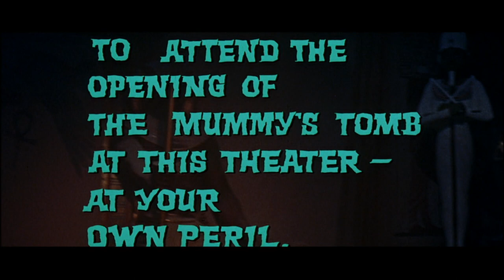The Curse of the Mummy's Tomb (1964) ORIGINAL TRAILER [HD 1080p]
Directed by Michael Carreras. With Terence Morgan, Ronald Howard and Fred Clark.

AKA:
A Maldição da Múmia
Die Rache des Pharao
Il mistero della mummia
La maldición de la momia
Les maléfices de la momie
Mumiens forbandelse
Muumion haudan kirous
O tafos tis moumias
Проклятие гробницы мумии
Проклятието на мумията